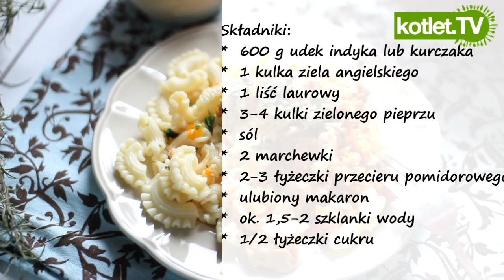Udka z marchewką - Kotlet.TV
przepis na udka z marchewką a w zasadzie udka w sosie marchewkowym podane z makaronem. Rewelacyjne i szybkie do przygotowania danie, w dodatku lekkostrawne. Sos, który powstaje podczas gotowania mięsa i marchewki świetnie pasuje do makaronu, udka z marchewka polecam każdemu.